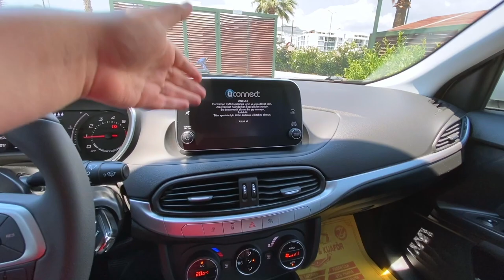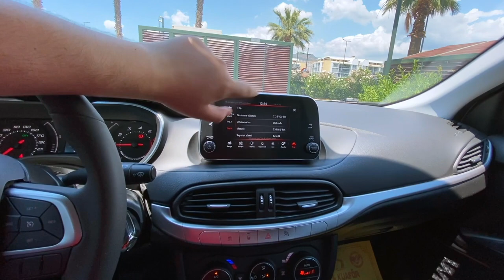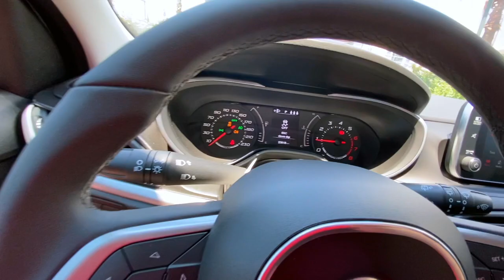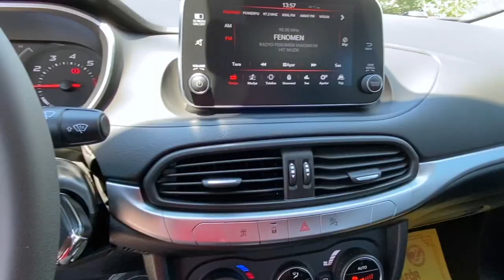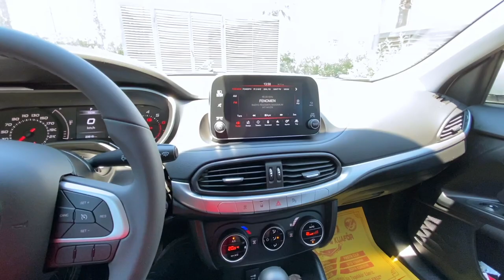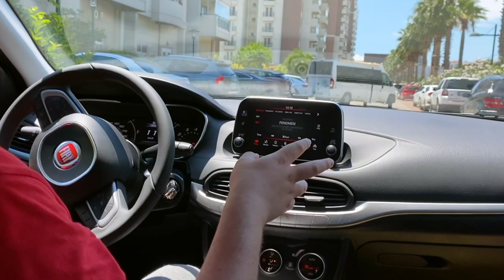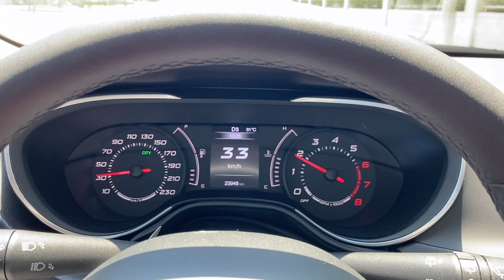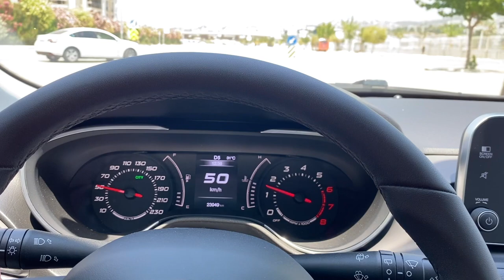2019 Fiat Egea Hb 1.6 e torq 110hp tam otomatik ayrıntılı uzun dönem kullanıcı incelemesi ve testi